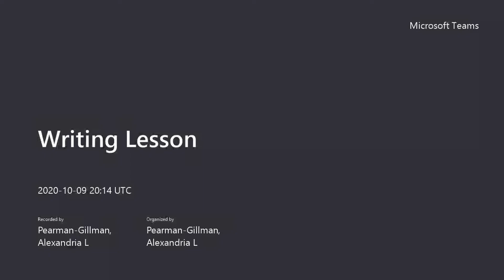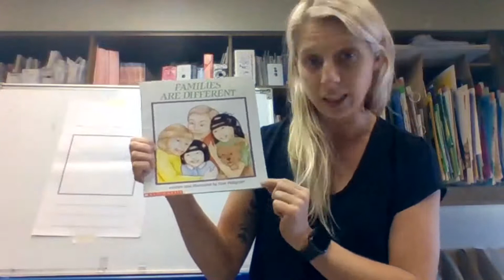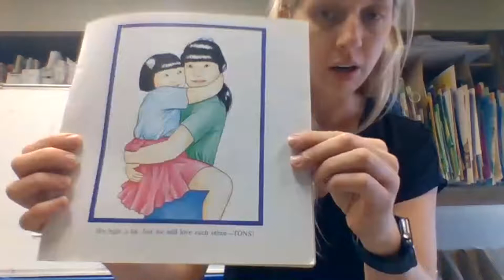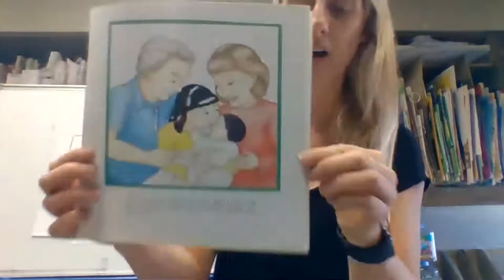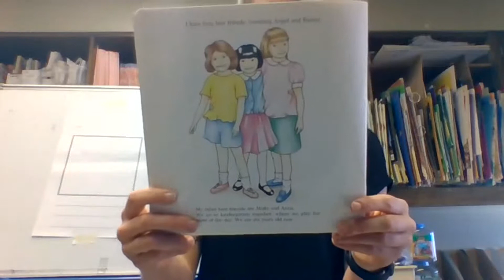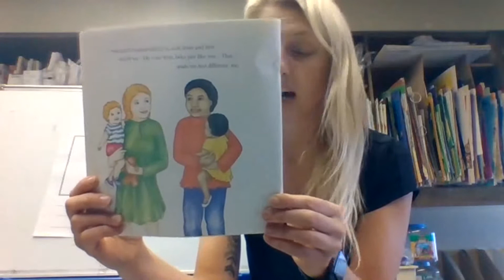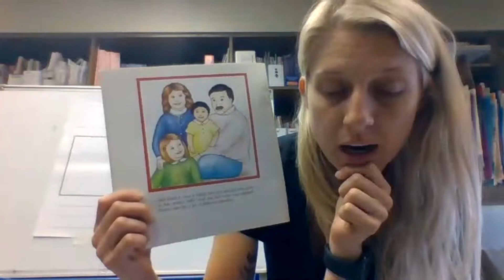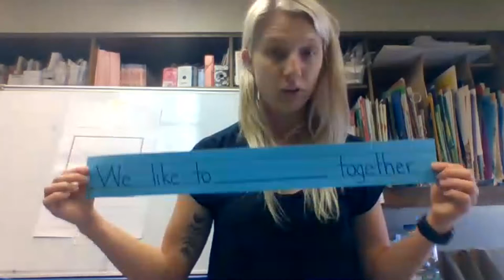Writing Lesson My Family